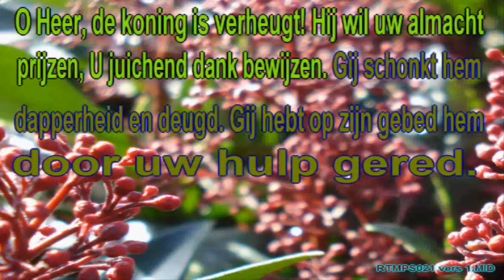Psalm 21 vers 1 Ritmisch Karaoke Lyrics